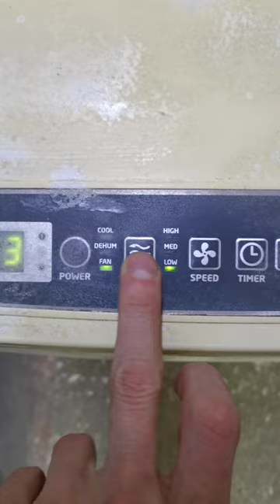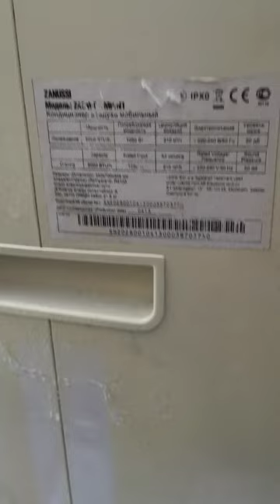5 мая 2023 г.